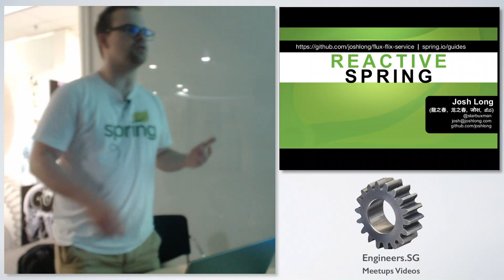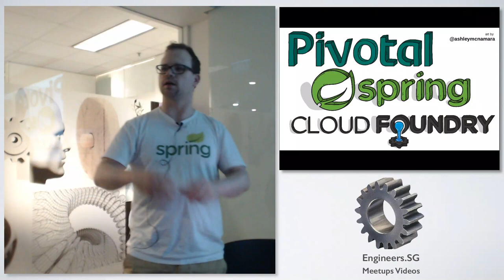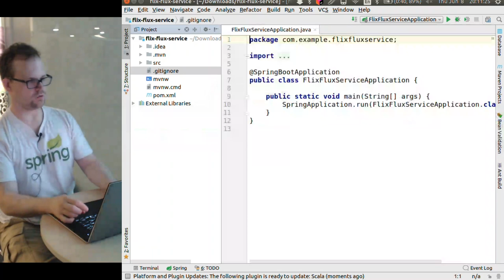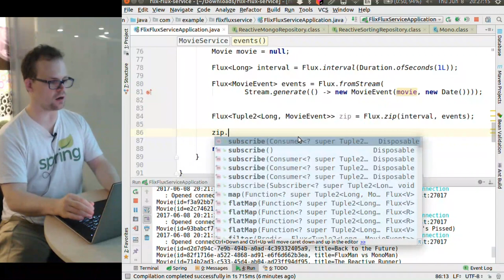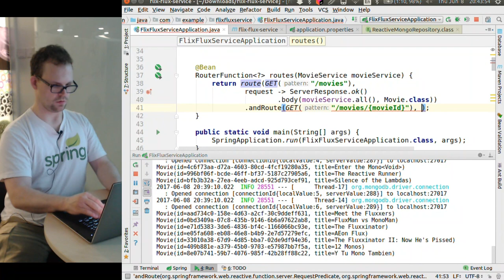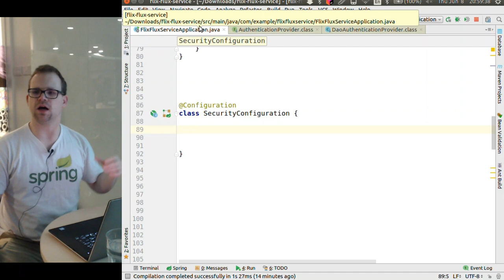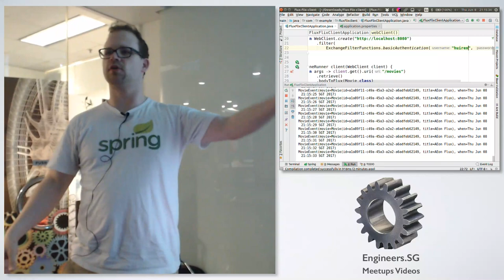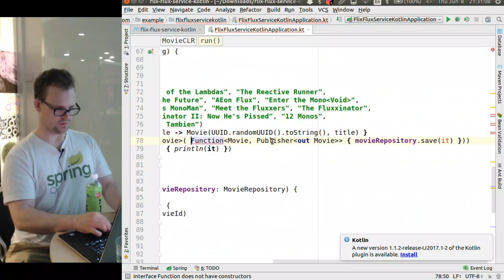Reactive Spring - Singapore Cloud Foundry Meetup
Speaker: Josh Long

Abstract

Spring 5 is almost here! One of the most exciting introductions in this release is support for reactive programming, building on the Pivotal Reactor project to support message-driven, elastic, resilient and responsive services. Spring 5 integrates an MVC-like component model adapted to support reactive processing and a new type of web endpoint, functional reactive endpoints.

In this talk, we'll look at the net-new Netty-based web runtime, how existing Servlet code can run on the new world, and how to integrate it with existing Spring-stack technologies.

About Josh Long

Josh is the Spring Developer Advocate at Pivotal. Josh is a Java Champion, author of 5 books (including O’Reilly’s upcoming Cloud Native Java: Designing Resilient Systems with Spring Boot, Spring Cloud, and Cloud Foundry) and 3 best-selling video trainings (including Building Microservices with Spring Boot Livelessons with Spring Boot co-founder Phil Webb), and an open-source contributor (Spring Boot, Spring Integration, Spring Cloud, Activiti and Vaadin)

About Josh Long

Books Written By Josh Long

Cloud Native Java: Designing Resilient Systems with Spring Boot, Spring Cloud, and Cloud Foundry

Getting Started with Roo

Spring Recipes: A Problem-Solution Approach

Spring Enterprise Recipes: A Problem-Solution Approach

Pro Spring Integration

Recent Articles By Josh Long

The Spring Blog

Josh Long’s Blog

Building “Bootiful”­ Microservices with Spring Cloud by Josh Long

Recent Interview With Josh Long By InfoQ

Josh Long on Spring Boot, Spring Cloud and Microservices